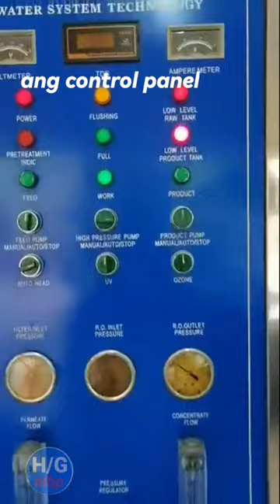Overall maintenance of rich and schel water station.... Halaman gusali travel at iba pa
Sa video na ito ipasilip na may maintenance na ginagawa sa rich and schel purified water station... Palit filter .. palit RO membrane... Sanitation... Chlorination... Machine maintenance ... Cleaning at ibapa